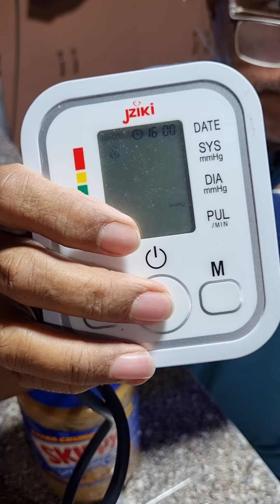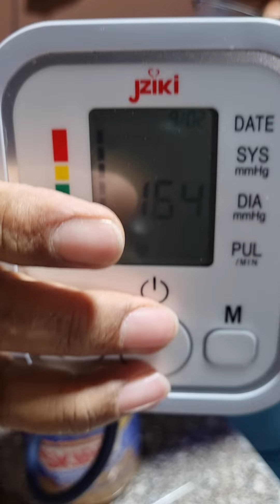Blood Pressure Check.Palpation and Auscultation Method&Portable Electronic BP analyzer.102022